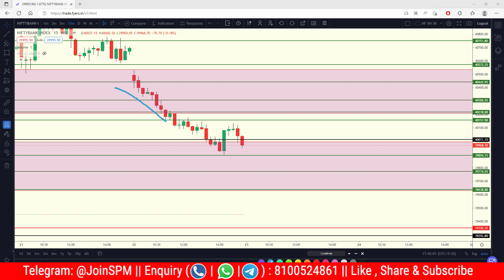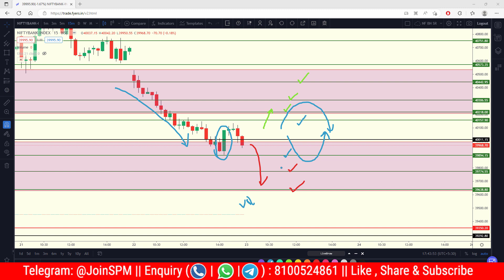BANKNIFTY Prediction for 23 February 2023 || Bank Nifty Analysis for Tomorrow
Banknifty Prediction for tomorrow 23 February || Banknifty Analysis for 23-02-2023. Bank Nifty outlook in depth.

Support us & Join us in Telegram & Youtube: we provide live support there Telegram , Or Search "Bazaar Bites" in Telegram.